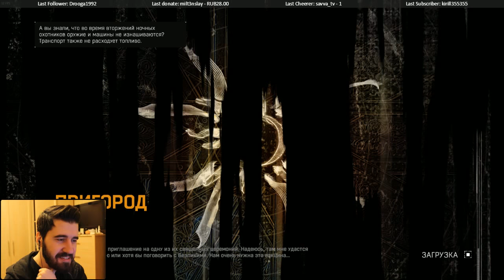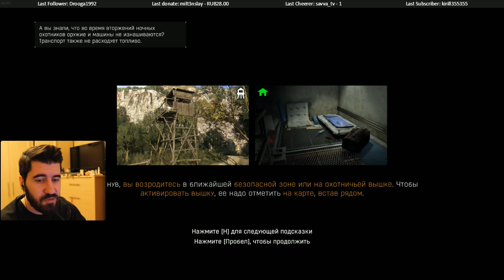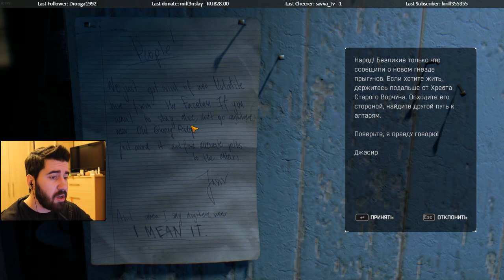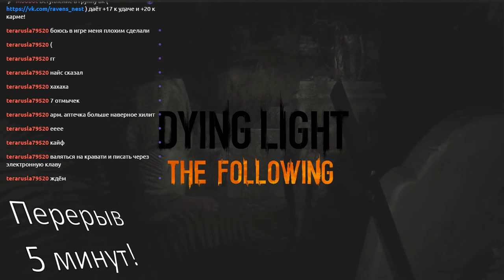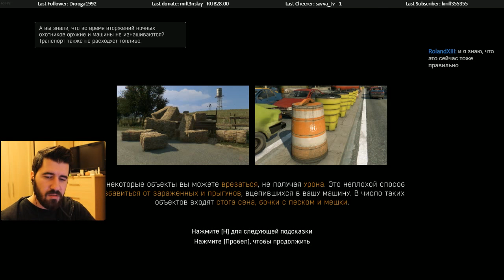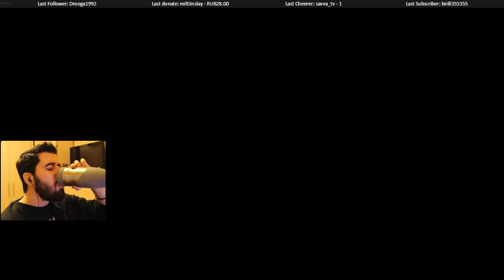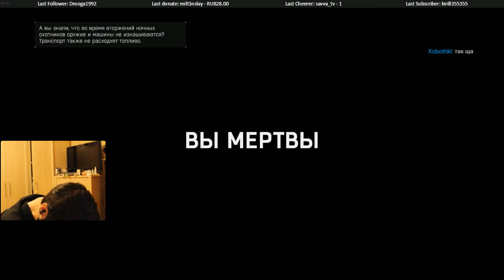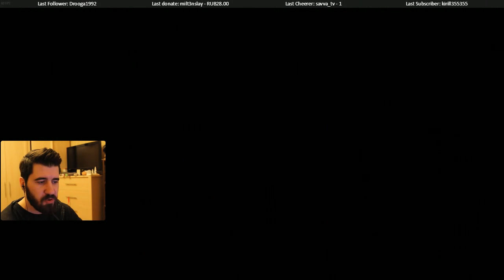Dying Light: The Following || Part 1